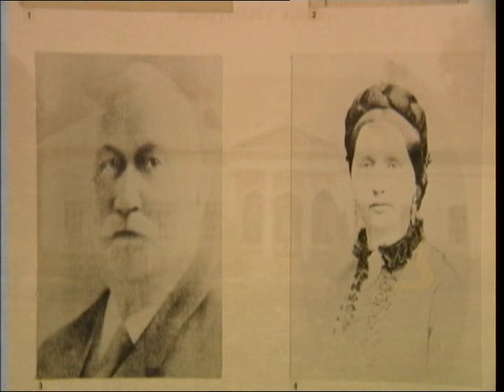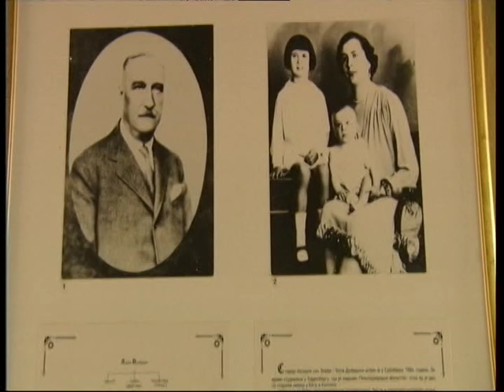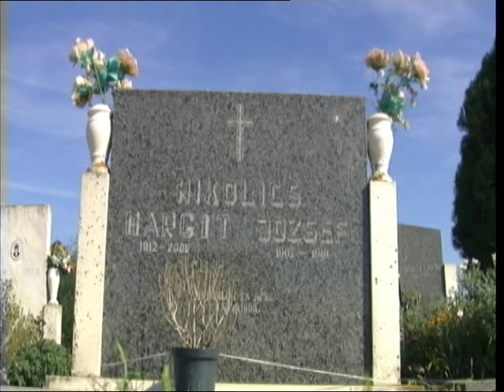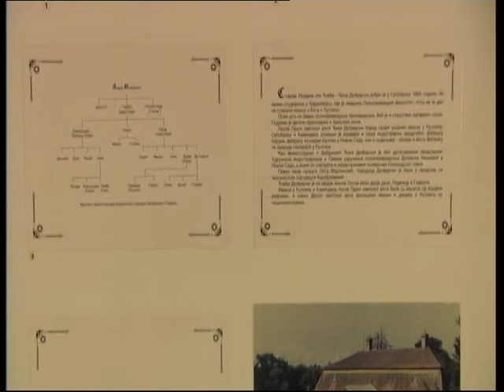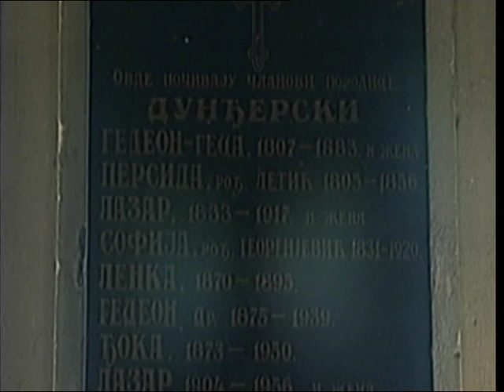Dvorci Vojvodine - Gecini Dunđerski 2. deo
Kazivanje o najbogatijoj srpskoj porodici XIX veka u Vojvodini. U drugoj polovini 19. veka, porodica Dunđerski je posedovala 40.000 hektara oranica u Bačkoj i Banatu, dve fabrike piva, fabriku tepiha, devet transportnih brodova i čak pet dvoraca. Lazar Dunđerski je kupio dvorce Bezeredi u Čelarevu, Stratimirovići u Kulpinu, Sokolac u Novom Bečeju, Kamendin, a dvorac Damaskin u Hajdučici je izgradio za svoju najstariju kći Olgu.

Svaka od tih zdanja, koji su i danas reprezentativni primerci te vrste graditeljstva, nose belege o sebi i svojim vlasnicima. Priča o dvorcima porodice Dunđerski je u stvari priča o fascinantnom uspehu i moći najčuvenije srpske porodice u Vojvodini.
U epizodi govore potomci Dunđerskih, Ivan Dunđerski, Duško Dunđerski, Nikola Tanurdžić, Đorđe Vuković, kao i istoričar dr Vesna Dimitrijević, publicista Ljubiša Nikolin i istoričar umetnosti Mile Ignjatović...
Snimatelji Dušan Živković, Darko Bursać, montažer Ksenija Savićević, autor i urednik Božidar Đuran. Proizvodnja je poverena Dokumentarnoj redakciji RTS.